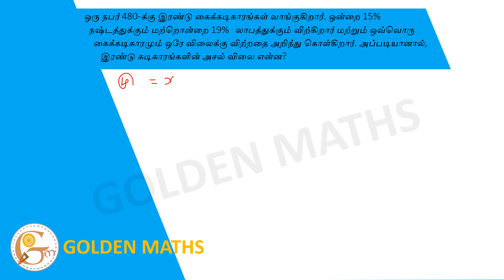One person buys two watches for 480. He sells one for 15% loss and the other for 19% profit...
ஒருநபர் 480 க்கு இரண்டு கைக்கடிகாரங்கள் வாங்குகிறார். ஒன்றை 15% நஷ்டத்துக்கும் மற்றொன்றை 19% லாபத்துக்கும் விற்கிறார் மற்றும் ஒவ்வொரு கைக்கடிகாரமும் ஒரே விலைக்கு விற்றதை அறிந்து கொள்கிறார். அப்படியானால், இரண்டு கடிகாரங்களின் அசல் விலை என்ன?

One person buys two watches for 480. He sells one for 15% loss and the other for 19% profit and finds out that each watch is sold for the same price. If so, what is the original price of the two watches?